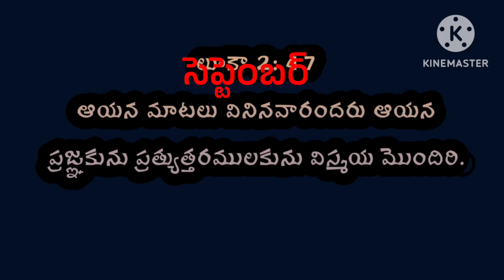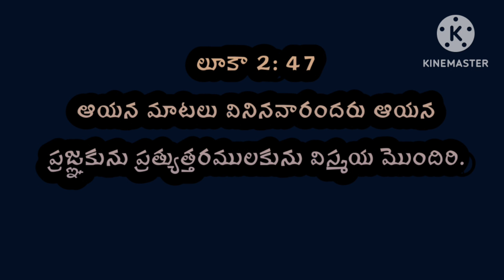ఈరోజు దేవుని వాక్యము 25-9-2023 సోమవారం